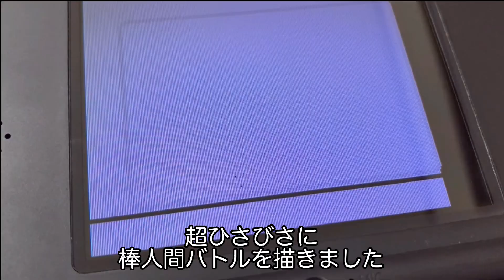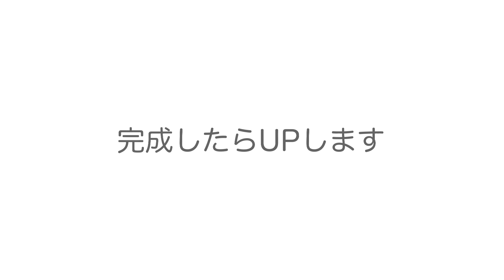10年ぶりにうごメモで棒人間バトル描いてみた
youtube始める前にどハマりしてたうごくメモひっさびさに描いてみました